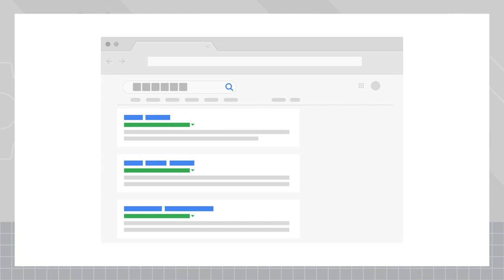Does a .jobs domain help rank for "jobs"?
In this episode of Ask Google Webmasters, John Mueller goes over if a .jobs domain improves the ranking in Google for jobs. The question was submitted by @YvonneHeijdra. Thank you!